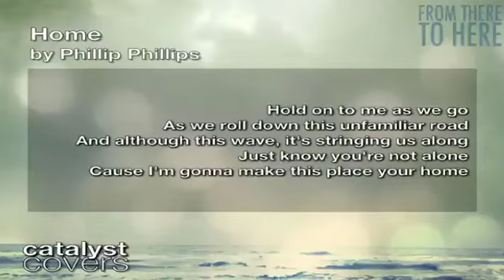Catalyst Covers - Home by Phillip Phillips (4-7-13)